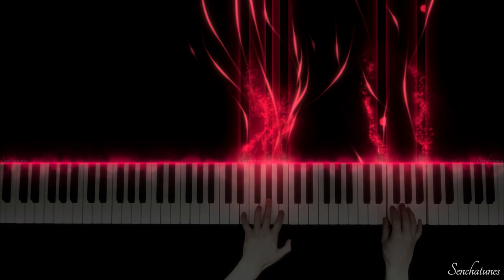Tuxedo Mask [Piano Arrangement] - Sailor Moon (Japanese and English DiC dub)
Hi everyone! Here's my arrangement of Tuxedo Mask's theme 😊. Parts of the arrangement are inspired by the English dub (DiC) version. The coda at the end is based on his theme used in the 1995 SNES game "Another Story". This is a little different from my usual epic-emotional style but the DiC version inspired me to arrange something slower and 'romantic' this time. I did have another longer arrangement with more variations without the DiC version but discarded it as I felt it didn't quite fit Tuxedo Mask's vibe. I may re-visit it in the future though!

🌹 0:00 Tuxedo Mask (Japanese version)
🌹 0:40 Tuxedo Mask (Old English dub, DiC version)
🌹 2:12 Tuxedo Mask theme (R movie version - my variation of it)
🌹 3:00 Tuxedo Mask appears (Old English dub, DiC version)
🌹 3:11 Tuxedo Mask theme (SNES game version)

🌟 Don't forget to press the 🔔 to get notified for new videos!

If you like my work and would like to support me, you can buy me a cup of tea!

I also have a Tuxedo Mask to Moonlight Knight piano arrangement if you're interested! 😊
(Due to copyright reasons, all sheet music of Senchatunes' arrangements are distributed for a fee. Thank you for your understanding. 🙏)

🎹 Piano Arrangement by Senchatunes
🎼 Original Titles:
- Koisuru Otomegokoro 8 (Feelings of a Girl in Love 8)
- Tuxedo Mask Romantic #2
🎼 Anime: Sailor Moon
🎼 Composer of Original Soundtrack:
- Takanori Arisawa (Japanese version)
- Bob Summers (English Version)